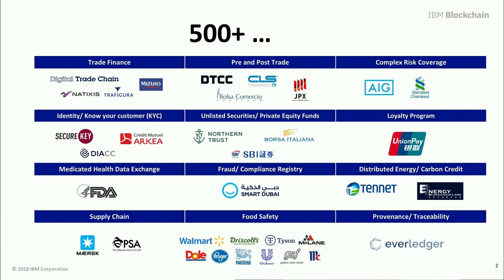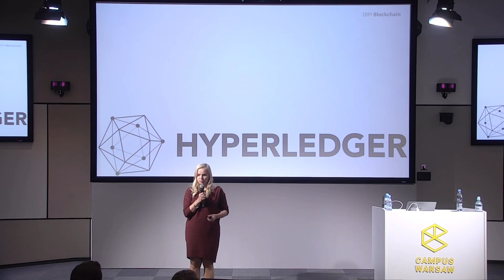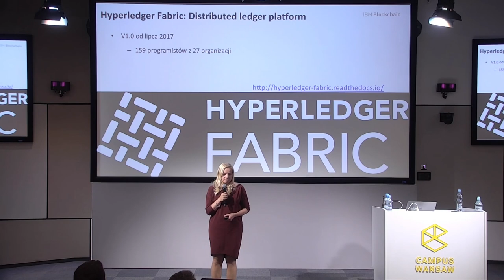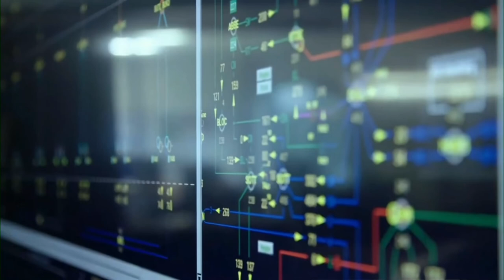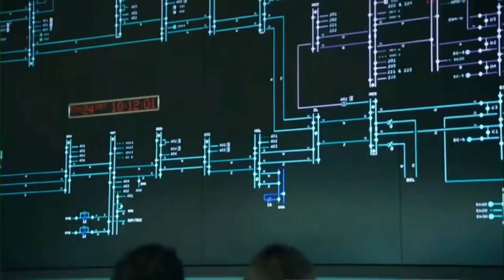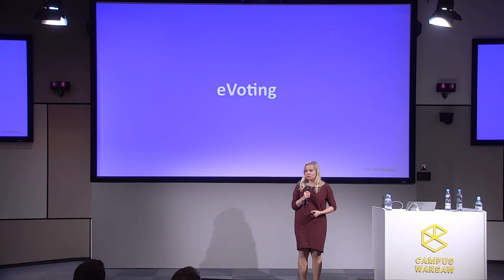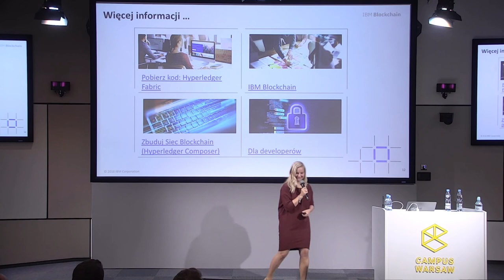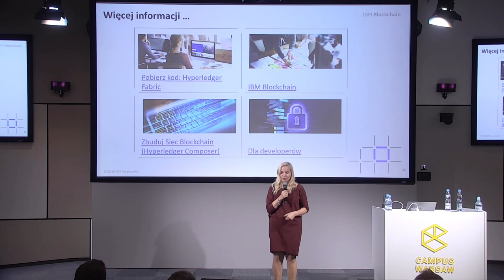Aula #161 BLOCKCHAIN – FAKTY I MITY, Karolina Marzantowicz (IBM)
Karolina Marzantowicz (IBM), "Od rynków kapitałowych bo energetykę – jak blockchain zmienia modele biznesowe i interakcje w biznesie"
Aula #161 BLOCKCHAIN – FAKTY I MITY,  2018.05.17